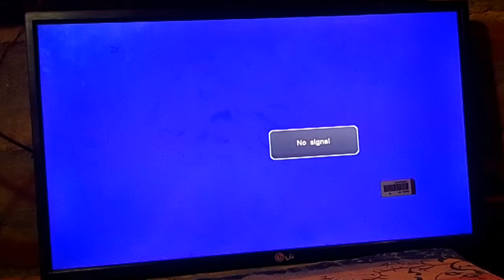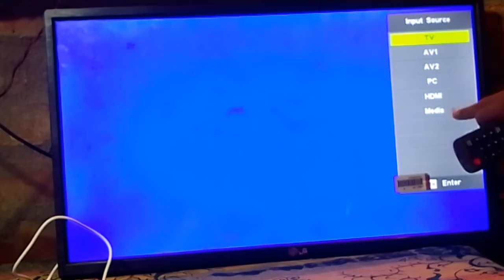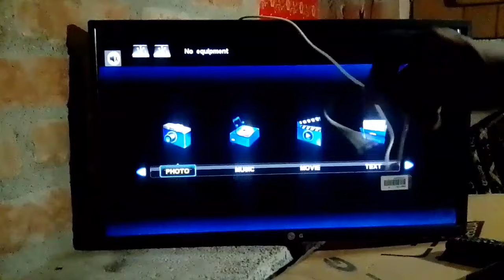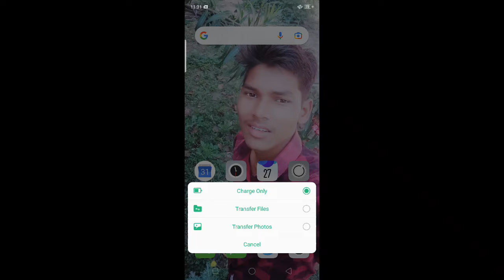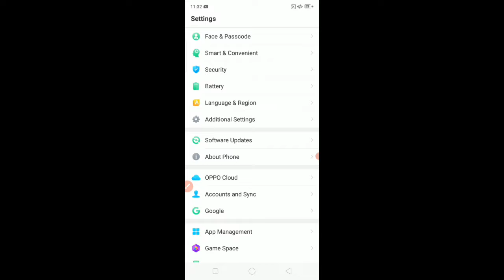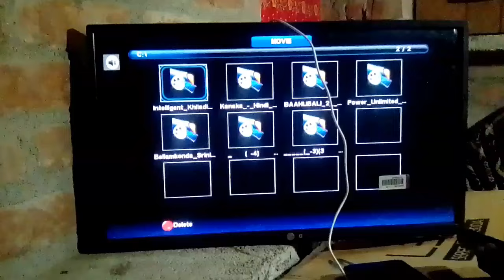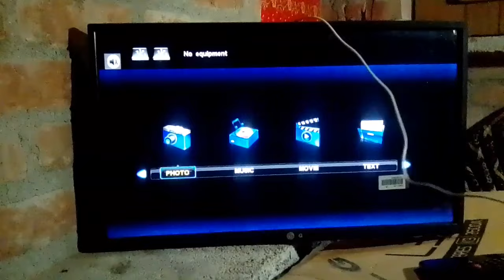Led tv Mein Data Cable se Video kaise Chalaye ?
Instagram Id